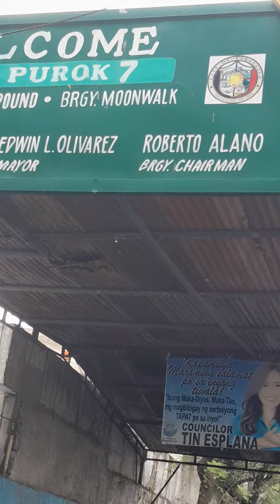Bine binang Gina.Food